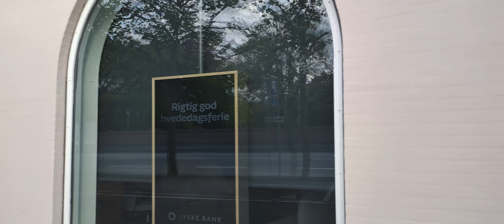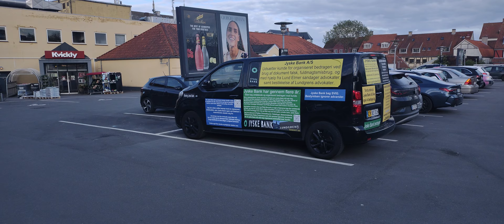Find the corrupt Danish lawyers and banks who make sure to cover up each other's fraud.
The criminal Jyske Bank and
The Danish Parlament
Do I have any questions ?

Who covers up that Jyske Bank bribed Lundgrens not to present the client's fraud case against Jyske Bank.

Have I made a mistake?
Call me and tell me, so I can correct

Christian Wordenskjold B. Andreasen,

Find Jyske Bank advokater,
Jurdisk direktør Martin Skovsted-Nielsen,
Martin Skovsted-Nielsen,
Steen Jul Petersen,
Tine Lundøe Poulsen,
Juridisk - Privat, IT, Insolvens
Morten Ulrik Gade,
Mette Lindekvist Højsgaard,
Anette Holck,
Anne Voss Winkler,
Bende Paulsen,
Christine Bernstorn,
Dion Daa Petersen,
Heidi Skovbjerg,
Helle Isselin Hansen,
Pernille Borowy,
Suzanne Holst,
Juridisk - Erhverv og Kapital.
Peter Krüger Andersen,
Berit Fredberg,
Hans Christian Nielsson,
Henrik da Silva,
Jane Rabek Sørensen,
Jens Aakjær Madsen,
Marcus Kølbæk-Nyborg,
Michael Friis,
Stefan Klit,
Stine Kragelund Nielsen,
Tine Jørgensen,
Volker Nowak,

Frederiksberg,
Sebastian Eriksen,
Carina Falck Hansen,
Ellbjørg Grønlund,
Tina Lorenzen,
Camilla Norrie,
Casper Graversen,
Charlotte Knop,
Christina Brejner
Denise Baag Sørensen,
Henrik Siholte Hansen,
Joséphine Kokholm,
Katrine Wittendorff,
Kristian Lise,
Lone F. Christensen,
Morten Malmkvist Andersen,
Pernille Sværke,
Philip Nordahl-Petersen,
Phillip P. Nagelschmied,
Rebecca L.R. Andersen,
Rie Struve Jensen,
Roland Gyldensted,
Sophie Angelbo Christensen,
Søren Fever-Eriksen,
Trine Støvring,
Anton Gottlieb Pedersen,
Casper Jensen,
Claus Emiliussen,
Flemming B. Nielsen,
Frederik Oliver Petersen,
Jan Berner,
Johanne Holm,
Jørgen Ullitz Jensen,
Mathias Hamborg Hjordt,
Merete Hansen,
Mia Frederikke Haagen Høyer,
Mikael Rywarll Jensen,
Niveen Mahdi,
Phillip Alexander Valentin Thodsen,
Pia Wiggers Møller,
Regina Fries,
Sona Barseghyan,
Tina Staack,
Trine Skov,
Vibeke Møller,
Vicki Aagaard,

Søren Woergaard,
Kjeld Aunstrup,
Pia Tvorup Ewald,
Christina Barth-Højgaard,
Nicolai Hansen,
Peter Rügler Sørensen,
Hanne Eg Bruun,
John Erik Madsen,
Line Berg,
Lisbeth Lykke Rasmussen,
Marianne Lohmann,
Gitte Müller,
Gorm Clausen,
Henrik Michael Jensen,
Mikkel Møller,
Steen Hirschsprung,
Susanne Nielsen,
Casper Dam Olsen,
Tim Ostadian-Lam,
Tina Agergaard,
Allan Kandrup,
Christian Møller,
Christina Skovmand,
Jan Rasmussen,
Nicolai B Strandbæk,
Henrik Dyndegaard,
Søren Kvist,
Torben Harder, Michael Tøgersen,
Ann Larsen,
Dorthe Breum, Frank Jensen,
Henrik Brink Quaade,
Henrik Hein Grundsøe,
Jakob Pagh,
Janet Rahn-Nielsen,
Jon Post, Kaj Dahl,
Lotte Fuglsang,
Louise Leisted,
Matias Kolind,
Nathia Bentsen-Leach,
Rune Kristensen,
Zandra Simmelhack Dejrup,
Betina Juhl, Bolette Holdegaard,
Camilla Bymose Bredtoft,
Charlotte Norring-Agerskov,
Dita Dalmose,
Frank Meldtoft Hammerstad,
Frants Bredgaard,
Gitte Nielsen,
Gry Reese Lundsgaard,
Helle Ringgaard,
Jacob Carlsen,
Jan Anthony-Brüchmann,
Jeanette Bengtsen,
Jeppe Nielsen,
Jette Wiese Høgholm,
Kim Lepri,
Maibritt Kim Mikkelsen,
Malene Scheffmann Hänsch,
Maria Møller,
Marianne Hansen,
Marianne Larsen,
Mette Erichsen,
Mette Kristina Johansen,
Nicki Kennett Hemmingsen,
Nicklas Wedell Pedersen,
Nina Druedal Andersen,
Peter Holmegaard Larsen,
Pia Bjerregaard Madsen,
Sandra Kostic,
Sebastian Pagh Danckert,
Steffen Møller,
Stephani Mølgård Jensen,
Stine Bendtsen,
Susanne Nørmark Schlawitz,
Ulla Tine Fischer Poulsen,

Corrupt Jens Steen Jensen Kromann Reumert lawyers
Find Kromann Reumert,
Christina Bruun Geertsen,
Morten Møller Enegaard,
Jeppe Buskov,
Jacob Møller,
Jacob Høeg Madsen,
Marianne Granhøj,
Jakob Hans Johansen,

Find Maersk Bestyrelse,
Bernard L. Bot,
Arne Karlsson,
Amparo Moraleda,
Marc Engel,
Robert Mærsk Uggla,
Rabab Boulos,
Rotem Hershko,
Johan Sigsgaard, Keith Svendsen,
Ditlev Blicher,
Narin Phol,
Aymeric Chandavoine,
Karsten Kildahl,
Henriette Hallberg Thygesen,
Katharina Poehlmann,
Silvia Ding,
Caroline Pontoppidan,
Susana Elvira,
Navneet Kapoor,
Patrick Jany,
Vincent Clerc,
Kasper Rørsted,
Thomas Lindegaard Madsen,
Marika Fredriksson,
Julija Voitiekute,

Jyske Bank bilen,
Find Real Mæglerne,
Find Danske Bank, Jyske realkredit,
Find Rambøll,
Find advokat,
Find hæderlige advokater,
Find korrupte advokater,
Find korrupte dommere,
Find bank,
Kriminelle banker,
Korrupte advokater,
Mette Marie Nielsen,
Emil Hald Vendelbo Winstrøm,
Sebastian Lysholm,
Dan Terkildsen,
Jens Grunnet-Nilsson,
Lundgrens,
Lund Elmer Sandager,
LES,
Horten,
DLA Pipper,
Dansk Industri,
Dansk Erhverv,
Henrik Hyltoft,
Birgitte Frølund,
Kurt Rasmussen,
Søren Ejdum,
Rikke Skadhauge Seerup Krogsgård,
Martin Lavesen,